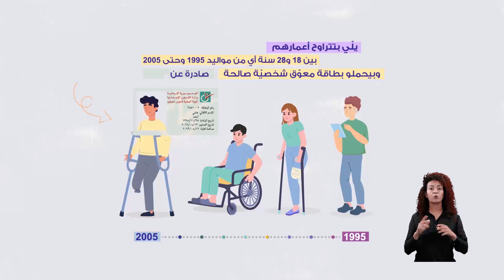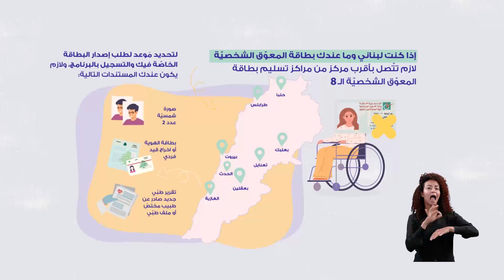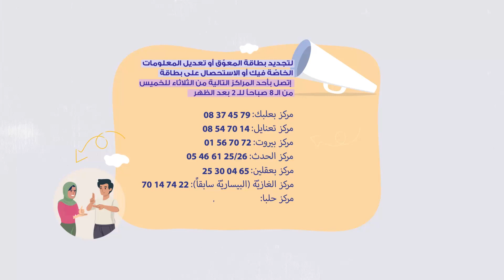كيفية الحصول على بطاقة المعوق الشخصية في لبنان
للاستقادة من برنامج البدل النقدي للأشخاص ذوي الاعاقة، يجب أن تحصل على بطاقة معوق شخصية صادرة عن وزارة الشؤون الاجتماعية. للحصول على البطاقة، عليك التوجه لاقرب مركز من مراكز تأمين حقوق المعوقين الثمانية مع المستندات التالية: صورة شمسية عدد 2، بطاقة الهوية أو اخراج قيد فردي، تقرير طبّي صادر عن طبيب مختصّ.